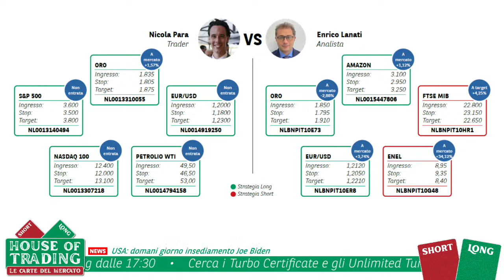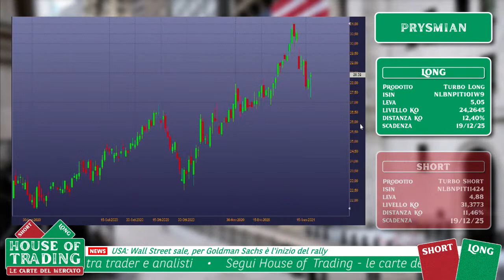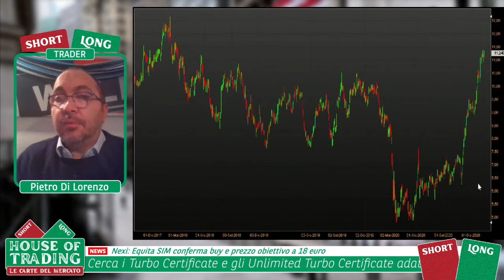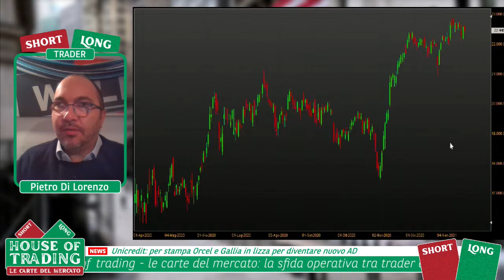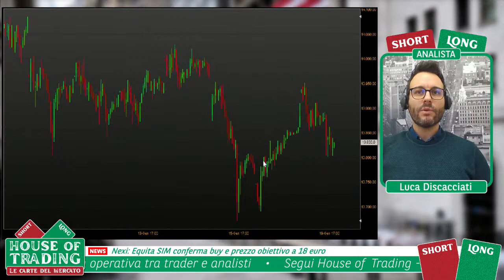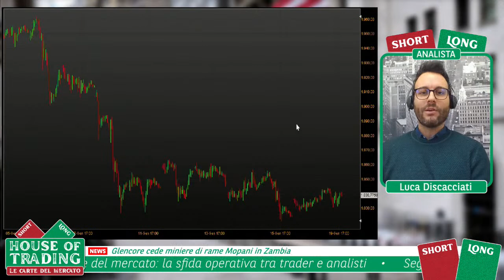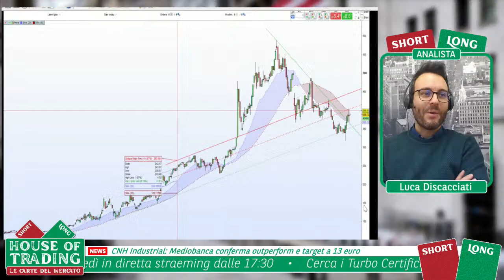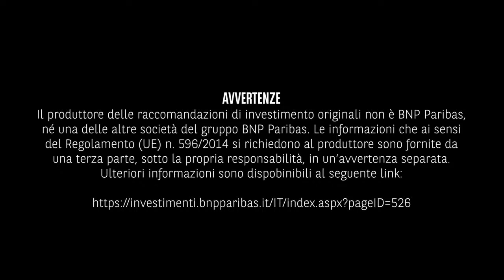House of Trading - Le carte del mercato - sfida Di Lorenzo vs Discacciati 19 gennaio 2021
House of Trading - Le carte del mercato. Seconda puntata dedicata alla sfida di trading tra trader e analisti. Divisi in due squadre, i professionisti dei mercati finanziari ogni settimana si sfideranno proponendo 5 strategie operative long e short sui principali indici di Borsa, azioni italiane e estere, materie prime e valute. Segui gli aggiornamenti sui risultati e controlla la classifica di House of trading su Investimenti.bnpparibas.it